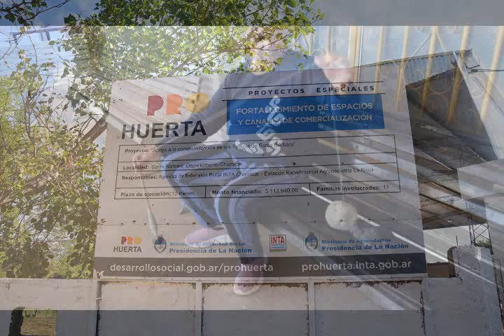ARTESANAS TELERAS DE SANTA BARBARA 2DA PARTE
LAS ARTESANAS TELERAS DE CHAMICAL